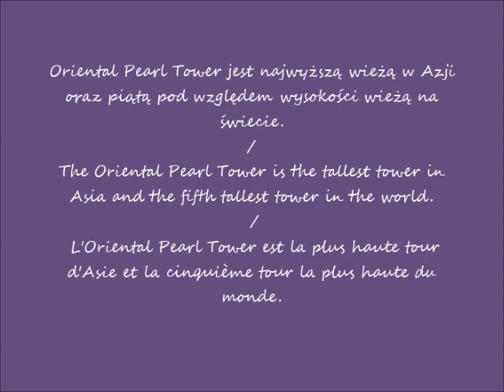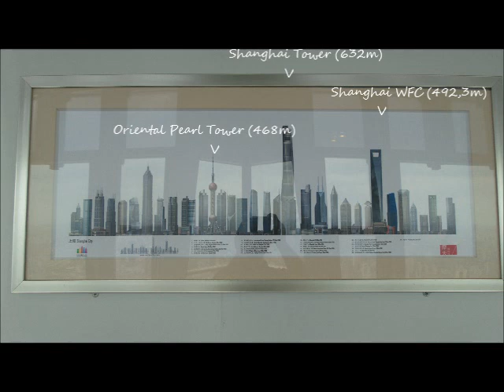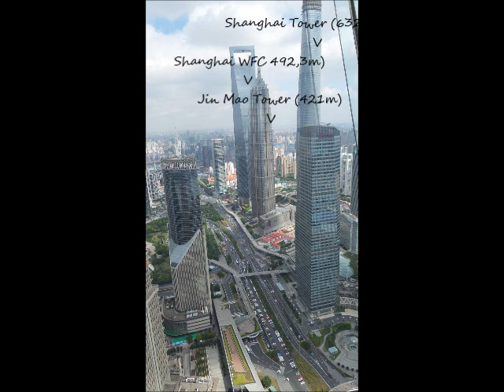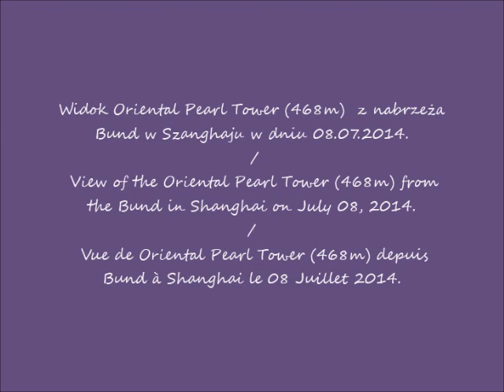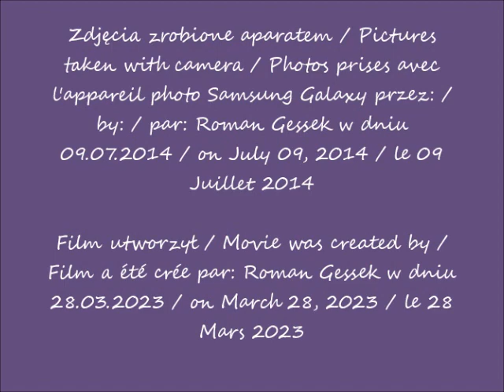2023 03 28 2014 07 09 Chiny w oczach Romana Panorama Szanghaju z tarasu widokowego 263 m Orient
Chiny w oczach Romana / China - in Roman's eyes / Chine - dans les yeux de Roman
Szanghaj, Chiny / Shanghai, China / Shangai, Chine
Oriental Pearl Tower - wieża telewizyjna (468m 14 kondygnacji) / The Oriental Pearl Tower - TV tower (468m 14 floors) / L'Oriental Pearl Tower - tour de télévision (468m 14 étages)
Panorama Szanghaju z tarasu widokowego - 263 m ze sfery (Sightseeing Floor) wieży Oriental Pearl Tower / Shanghai panorama from the observation deck - 263 m from the Sphere of the Oriental Pearl Tower / Panorama de Shanghai depuis la terrasse d'observation - 263 m de la Sphère de l'Oriental Pearl Tower
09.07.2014 po / after / après 14.05